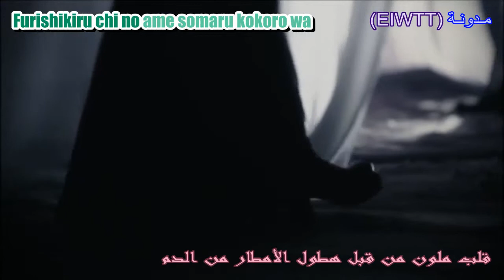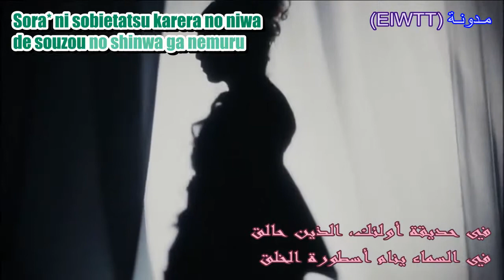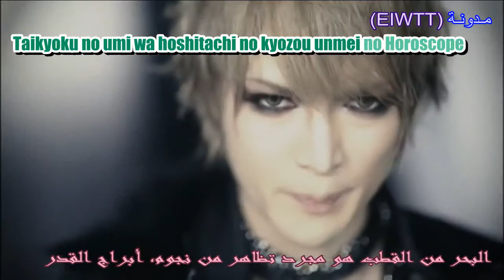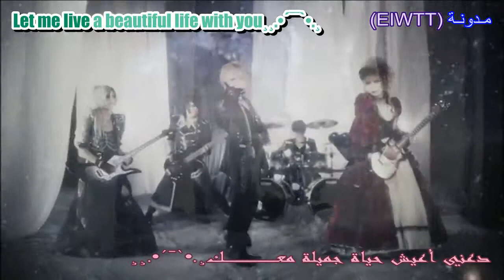Jupiter The Birth of Venus PV Arabic Sub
أغنية jupiter 2014 الحان وكلمات هيزاكي كالعادة أغنية روعة ^_^

هذا الألبوم يتكلم عن
فينوس (ميثولوجيا) لوحة ميلاد فينوس لساندرو بوتيشيلي رسمت في (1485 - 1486)م.
فينوس آلهة الحب والجمال لدي الرومان واسمها في اليونانية الآلهة أفروديت. اعتقد الرومان أن الإلهة فينوس ولدت في البحر وجاءت إلى شواطئ قبرص في محارة.

بدأت طائفتها في آرديا وليفينيوم، لاتسيو. في 15 أغسطس 293 قبل الميلاد، هي صاحبة أقدم معبد مكرس لعبادتها وفي يوم 18 أغسطس كان هناك مهرجان يسمى فيناليا روستيكا. في سنة 215 قبل الميلاد، كرس معبد فينوس علي التلال للاحتفال بذكرى هزيمة الرومان في معركة بحيرة تراسمانيا.كان لافرودايت ابن اسمه كيوبيد اله الحب اشتهر بسلاحه القوس الذي اذا اصاب شخصا ما يقع في الحب بشكل جنوني اصابه سهمه ذات يوم فوقع في حب امراة اسمها بسايكي التي اصابه أيضا سهمه لكن افرودايت لم تقبلها فحاول كيوبيد اخفائها ولم يستطع كون بسايكي ظنت انها اختطفت من قبل وحش مرئي وقد واجهت بسايكي عدة مغامرات قبل ان تقبلها .

أتمني أن تنال الترجمة أعجبكم ^_^